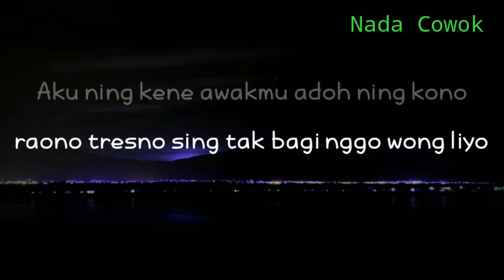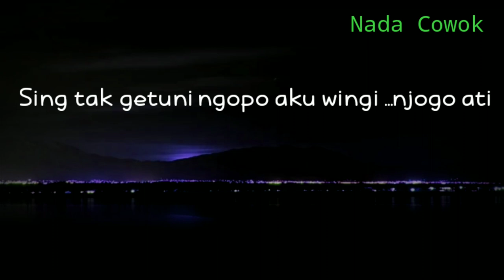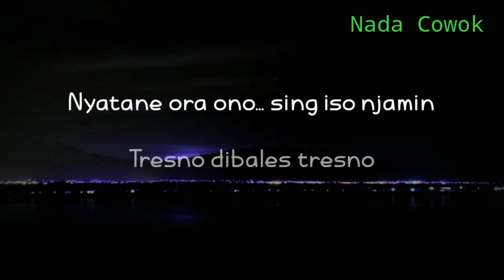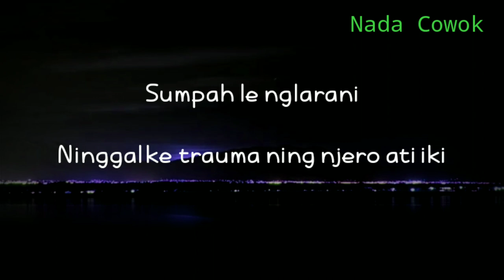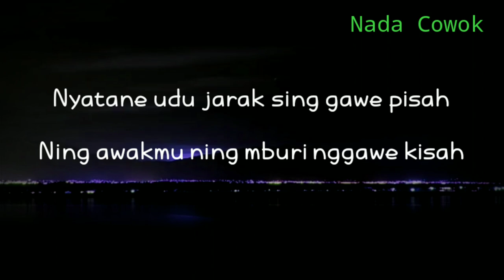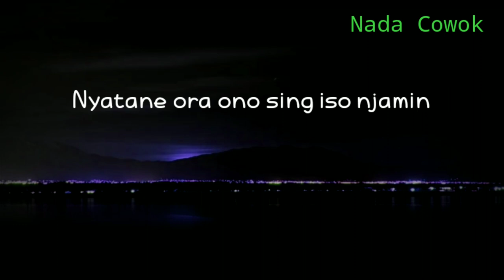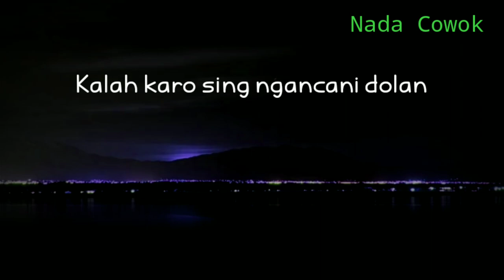(KARAOKE AKUSTIK) KALAH 2 - AFTERSHINE || NADA COWOK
Halo sobat kali ini ada lagu terbaru aftershine kalah 2
Lagu baru aftershine kalah 2

Semoga video karaoke akustik kalah 2 bermanfaat bagi anda ya

Lirik

Aku ning kene awakmu adoh ning kono
raono tresno sing tak bagi nggo wong liyo
Nanging sayange tresnoku mbok bales loro
Kowe mbagi tresno nggo wong liyo

Sing tak getuni ngopo aku wingi njogo ati
Nganti setengah mati
Yen Akhire... Kowe lungo ninggalke awakku

Nyatane udu jarak sing gawe pisah
Ning awakmu ning mburi nggawe kisah
Ning kene aku wedi kelangan
Ning kono awakmu wedi konangan

Nyatane ora ono sing iso njamin
Tresno dibales tresno
Loro... loro tenan
Remuk ra karuan

Sumpah le nglarani
Ninggalke trauma ning njero ati iki
Tuluse ati mbok blenjani

Akhire...
Kowe lungo ninggal aku

Title : kalah 2
Artis : aftershine
Song writer : Andika Permana putra
Original song :